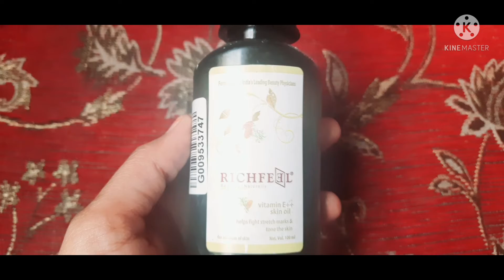homemade rose oil for glowing skin